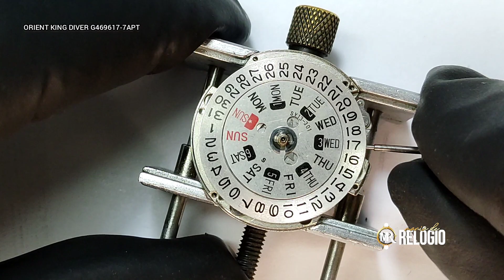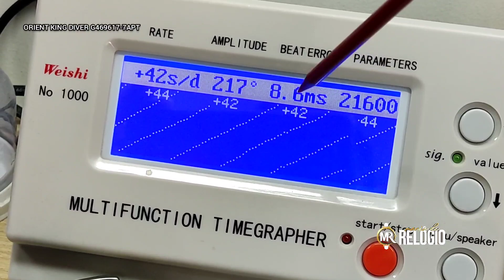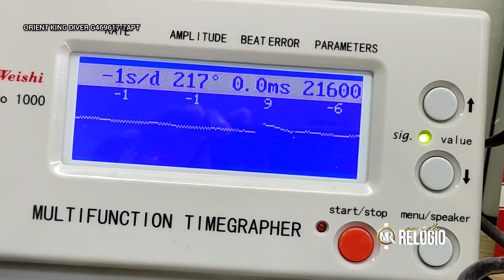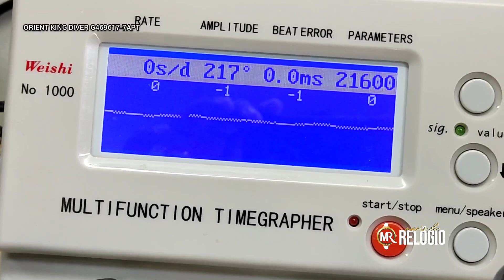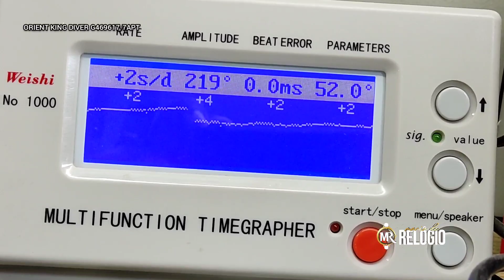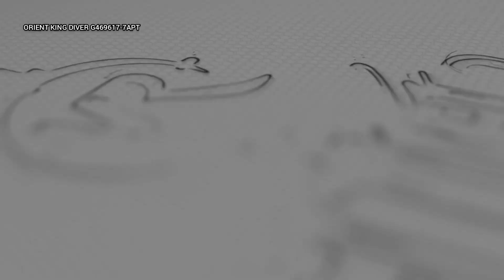RELÓGIO ORIENT KING DIVER G 469617-APT MÁQUINA 46941RESTAURAÇÃO.